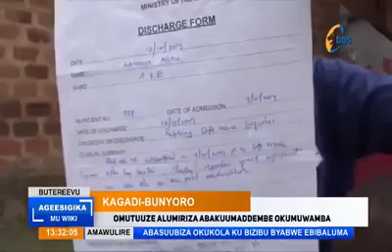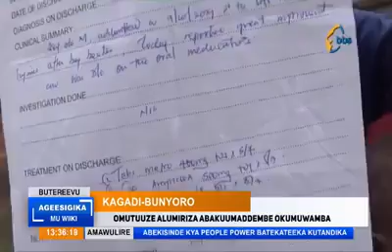Uganda Police and Army are un professional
Meet one of those who have faced brutality of the Uganda Army and police without any offence